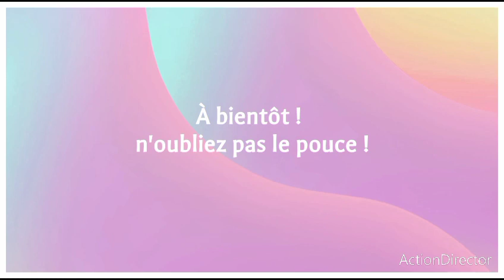la lithothérapie et les pierres d'eau !!!